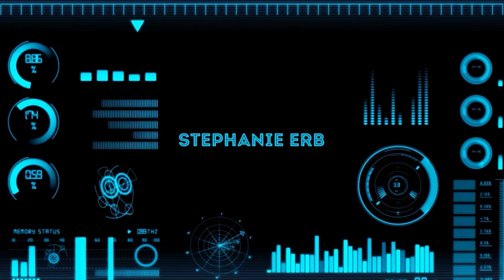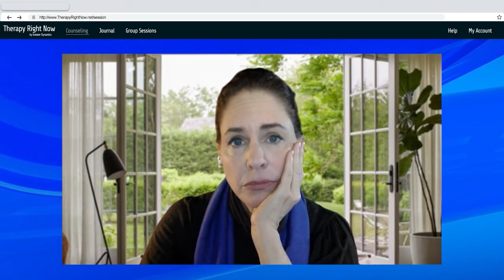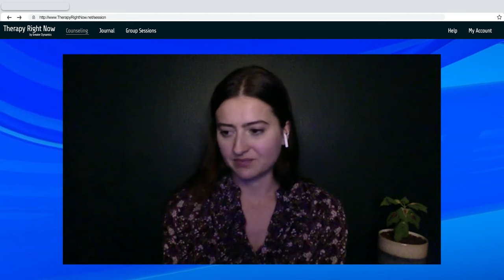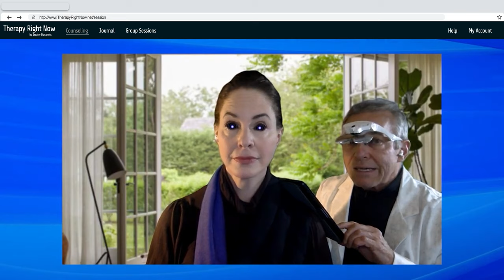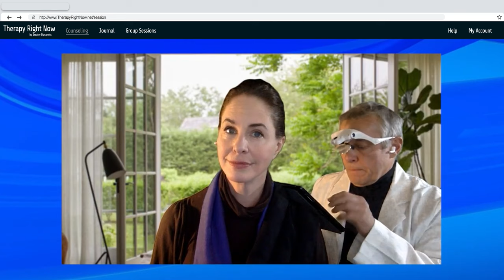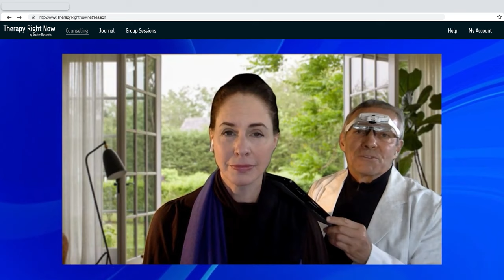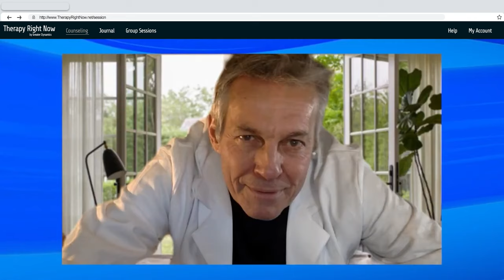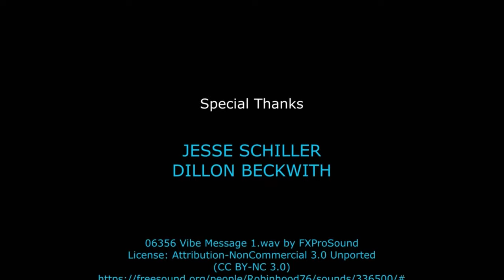FAULTLESS | Short film (2021) | 2022 Telly Award Winner - Gold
Sci-Fi Comedy: An online therapy session reveals the truth about everyone. (12 min)
Produced and Directed by ► Barry Heins
Screenplay by ► Catherine Butterfield
Score Composed and Performed by ► Michael Skloff

CAST
► Rob Brownstein
► Olivia Castanho
► Stephanie Erb
► Arthur Hanket

Digital Media Design /Stream Engineering and Editing/ Visual Special Effects by ► Brian Christopher Russell
Score Mixed by ► Sam KS
Sound Designer / Re-recording Mixer ► Eric Huezo

FESTIVAL AWARDS

2022 Telly Awards
► Gold, Online General Remote Production

Festigious International Film Festival
► Best Sc-Fi Short
► Best Original Story Honorable Mention (Catherine Butterfield)

Top Shorts
► Indie Filmmaker Award Honorable Mention (Barry Heins)
► Nominated Best Sci-Fi Short of 2022

Indie Short Fest
► Best Sci-Fi Honorable Mention

Los Angeles Film Awards
► Best Actress in an Indie Film (Olivia Castanho)
► Best Indie Film Honorable Mention

An Interact Theatre Company Production
Downloading or digital duplication of this video or the images contained within is expressly prohibited without prior written permission by Interact Theatre Company.

Interact Theatre Company is dedicated to bringing bold and captivating ensemble works to the Los Angeles stage, crafting compelling performances that encompass both revered world classics and groundbreaking new American plays. By fostering partnerships with esteemed institutions such as the Los Angeles Department of Cultural Affairs Performing Arts Division, the Los Angeles Public Library, and the UCLA School of Law, ITC delivers a diverse range of multi- faceted programming, including producing arts education initiatives that foster creativity and empower the futures of underserved youth. To ensure accessibility, most of our programs are either low-cost or free of charge, made possible through the generous support of the public, corporations, and government entities. Since 1992, the company has presented over forty full- scale productions of plays and musicals, resulting in an impressive record of 95 performance and production awards and 168 nominations, including prestigious honors from Los Angeles Drama Critics Circle, Ovation, Stage Raw, Garland, LA Weekly, Telly, and NAACP Awards. Join us in our mission to make a difference, empower communities, and shape a vibrant cultural landscape for all.

ITC is a not-for-profit 501(c)(3) organization, and donations are tax-deductible to the extent allowable by law. Please help support our endeavors by donating
and together, let's build a brighter future through the arts!